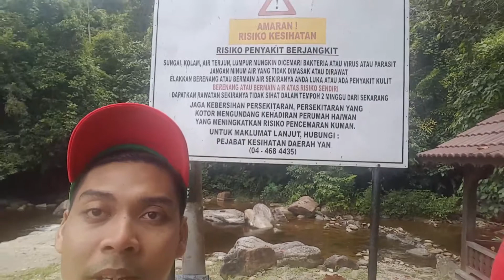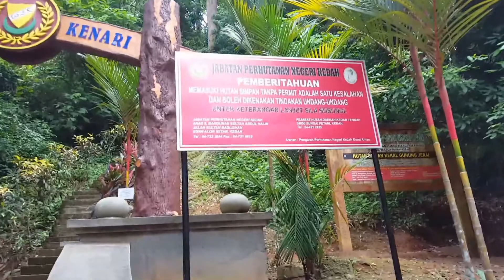TITI HAYUN DALAM KENANGAN. Mana orang Kedah cuba komen sikit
Sapa orang kedah komen sikit !